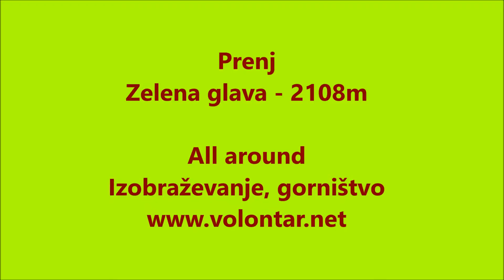Prenj - Zelena glava-2108m - 02.04.2016